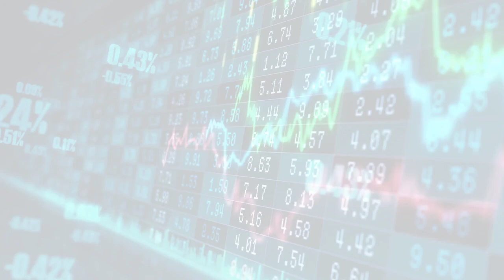MarketWatchLists: Psychedelics Update for Wednesday, September 20, 2023, 17:05 EST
About:
MarketWatchLists is a service provided by Praefidi.